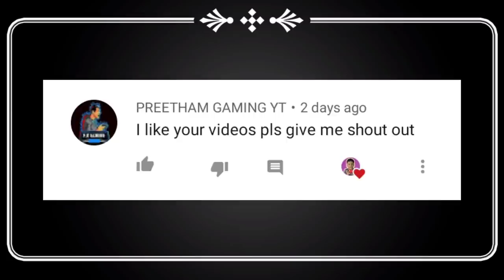I FOUND BEN 10 OMNITRIX IN MINECRAFT PE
QnA at 50k.  We can do it !! Thanks for this amazing gift, without you guys, that won't happen, so keep supporting ❤️

You can recommend me some games, by commenting on my videos.

And many more videos are available on my channel...So, watch them and let me know your thoughts.